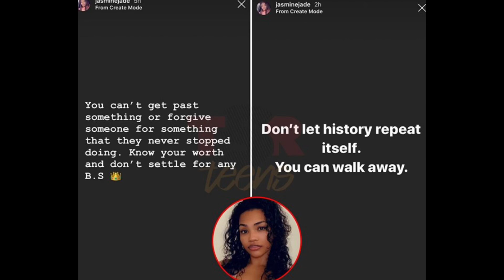Prettyboyfredo Still Che🅰️ting & Ddg Links With His Old Boo Emaza 😘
Today’s video is about prettyboyfredo still is a question of loyalty with him & Jaismine & Also ddg links with Ceeradi

All links to any clips or music below-

Intro-
INTRO SONG
Music
Song
Jump To The Rhythm
Artist
Jordan Pruitt
UMG (on behalf of Hollywood Records); PEDL, Walt Disney Music Company (Publishing), UMPI, ASCAP, LatinAutor - UMPG, UNIAO BRASILEIRA DE EDITORAS DE MUSICA - UBEM, LatinAutor, and 5 Music Rights Societies